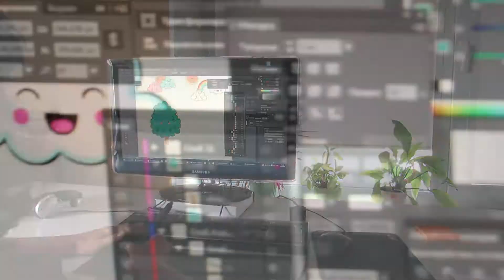Drawing Graphics for children's app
UDTech designer Maria drawing Graphics for children's educative app.